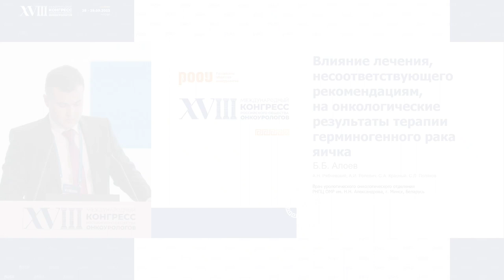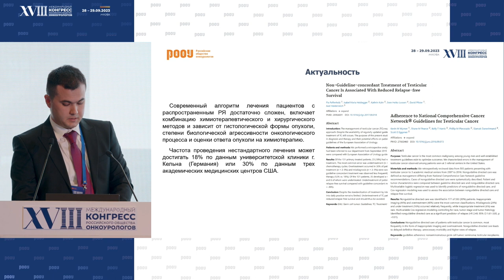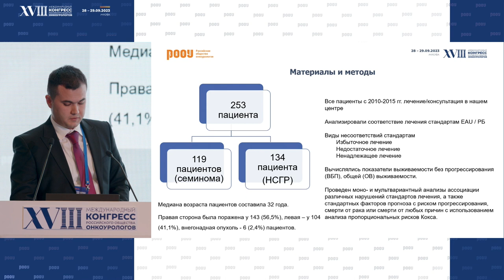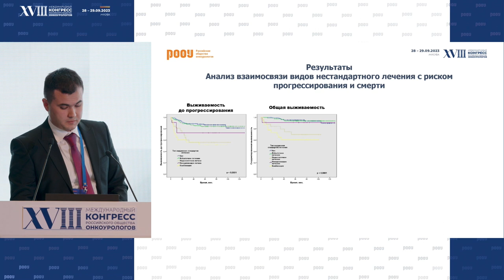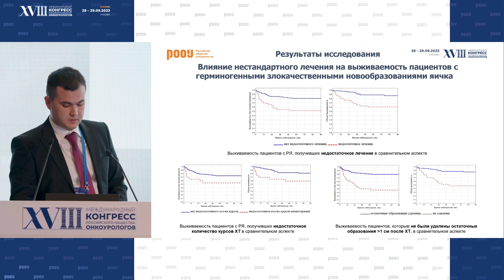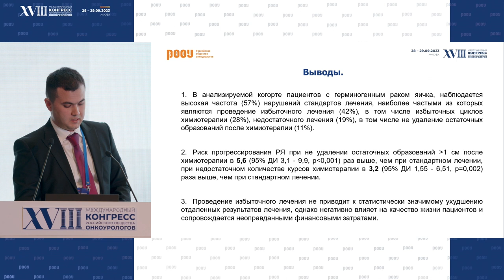Влияние лечения на онкологические результаты терапии герминогенного рака яичка. Алоев Б. Б.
28 сентября на XVIII Международном Конгрессе РООУ в рамках секции Молодых ученых, Алоев Б. Б. представил доклад на тему: "Влияние лечения, не соответствующего рекомендациям, на онкологические результаты терапии герминогенного рака яичка".

✅ Эксперт:

👨‍⚕️ Алоев Бегзод Бахромжонович,  врач-онкоуролог, Республиканский научно-практический центр онкологии и медицинской радиологии им. Н. Н. Александрова, Республика Беларусь, Минский район